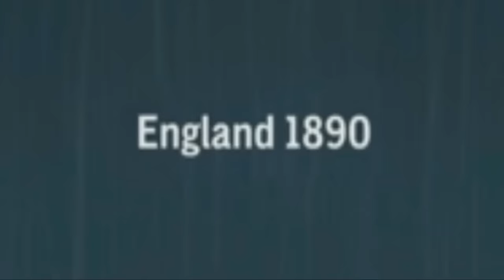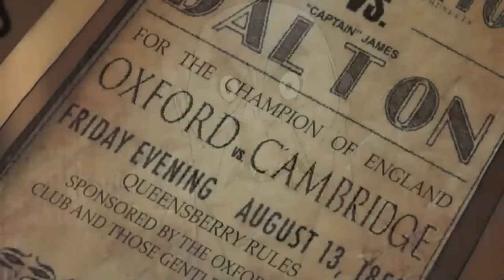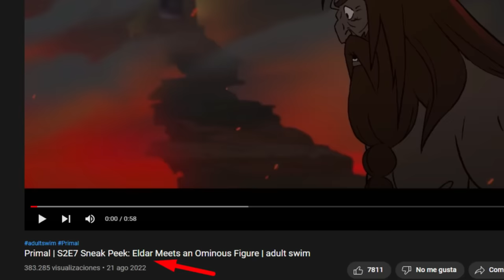Analizando la Serie Primal: Temporada 2 (Recopilación)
- IMPORTANTE:
Para poder ver el chat llamado serie-primal y otros chats del server debes ir al chat  llamado verificación y hacer click en el icono del huevito para tener rango. Solo os pido que os toméis el tiempo de leer y respetar las normas de mi Discord, puesto que no seguirlas es motivo de baneo.